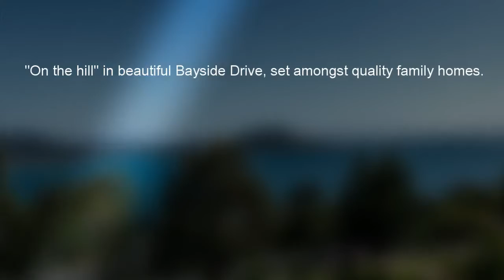Land for sale Lauderdale, 14 Bayside Drive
Beatiful Land for sale(0bedrooms, 0 bathrooms) in Lauderdale.